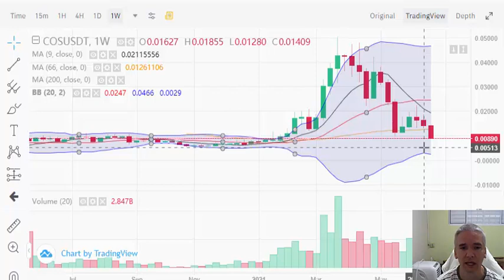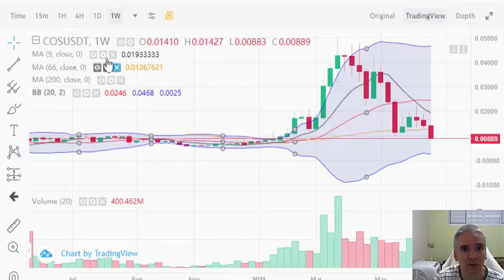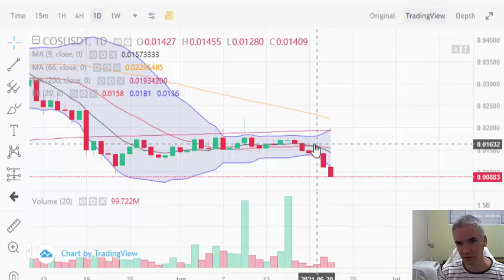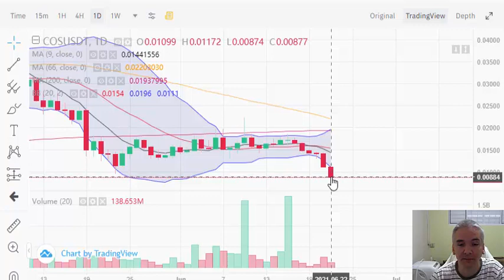COMPRE COS AGORA!!!!!!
Cadastre-se na Binance para comprar COS e outras moedas